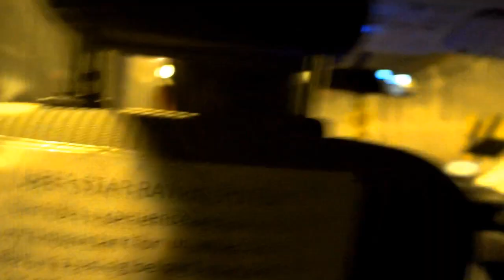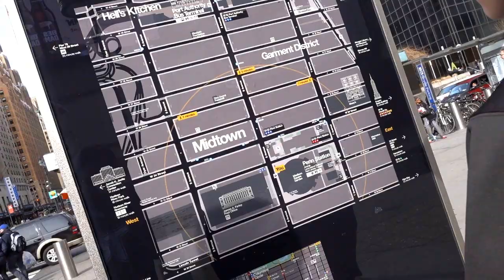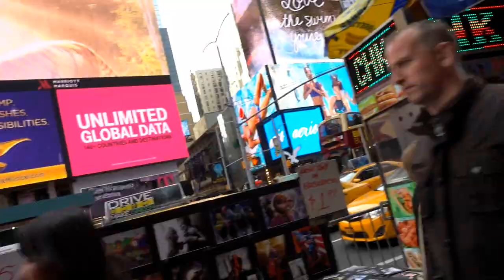3 DUDES, 1 HORSE IN NEW YORK CITY | Whos Chaos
Friends and I decided to go to New York City!( ಡ ͜ ʖ ಡ )